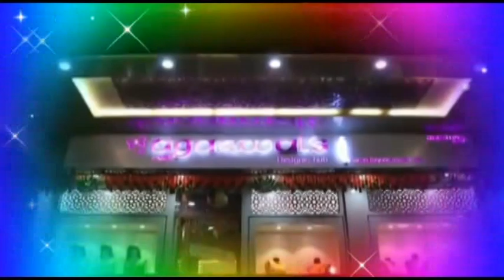खानापूर आटपाडी विधानसभा मतदारसंघातून शिवसेनेकडून विद्यमान आमदार अनिलभाऊ बाबर यांचा उमेदवारी अर्ज दा